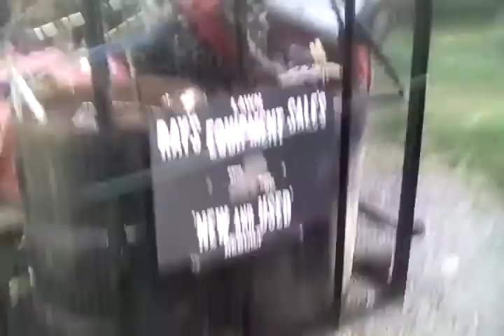Is this Ford f150 still built ford tough at 397k thousand